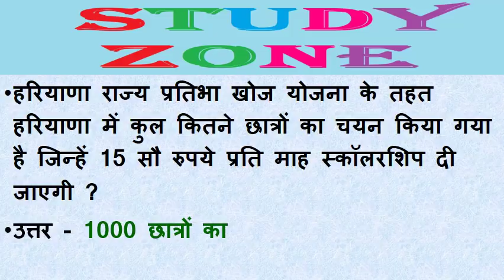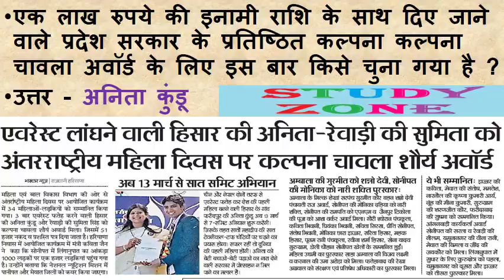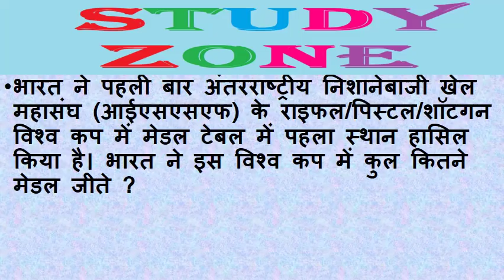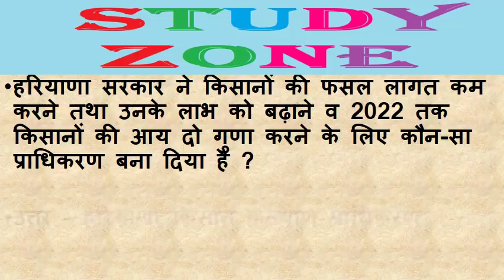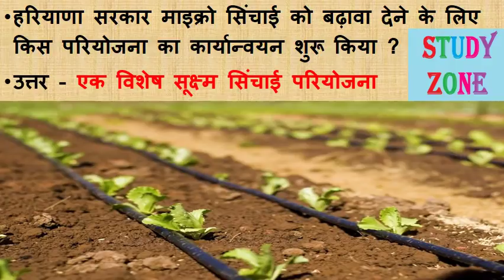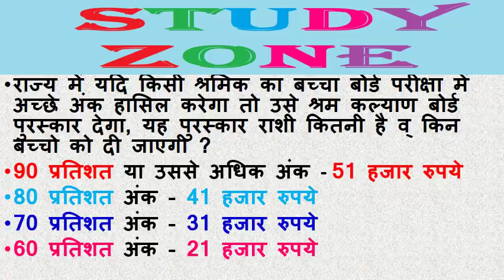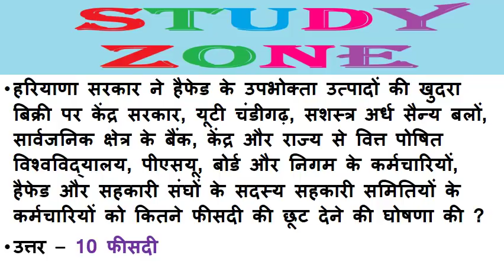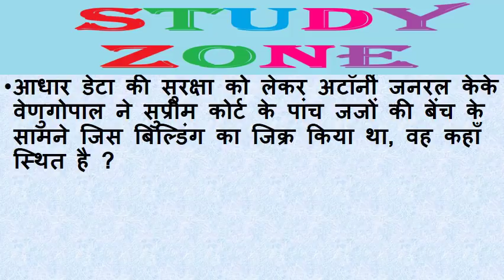Haryana Current Affairs March 2018 IMPORTANT Questions for JE / Accountant Exams April 2018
'गोल्डन गर्ल' मनु भाकर , Manu Bhaker Gold Winner Haryana Current Affairs March 2018
haryana current affairs march 2018 हरियाणा करेंट अफेयर्स मार्च 2018 IMPORTANT Questions for JE / Accountant Exams April 2018